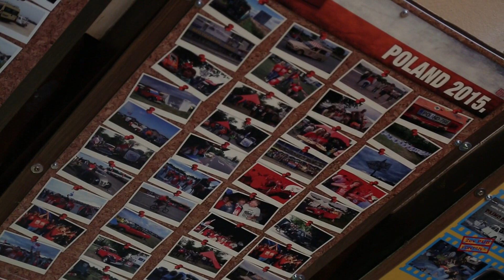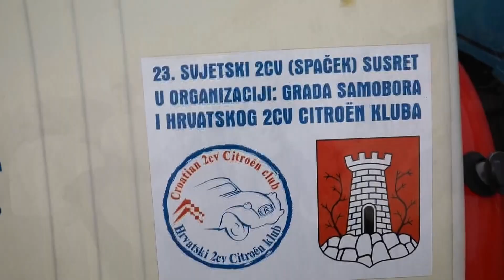23rd 2CV World Meeting Croatia, Samobor 2019. - najava